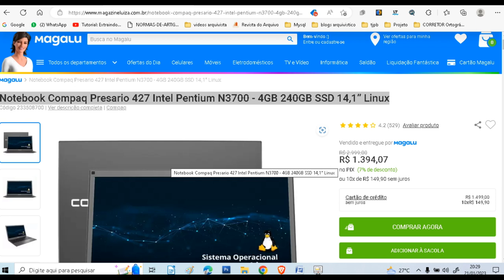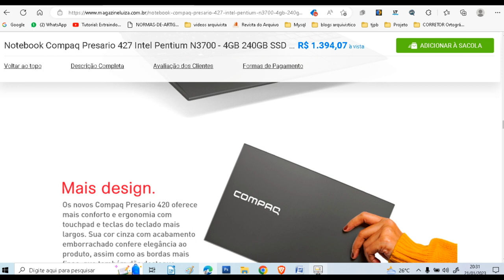Notebook Compaq Presario 427 Intel Pentium N3700 4GB 240GB SSD 14,1” Linux